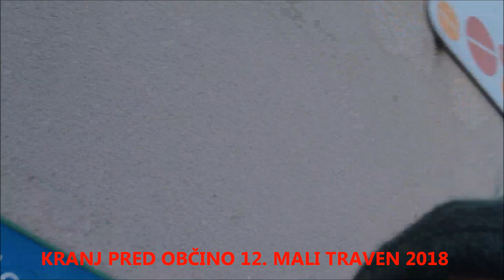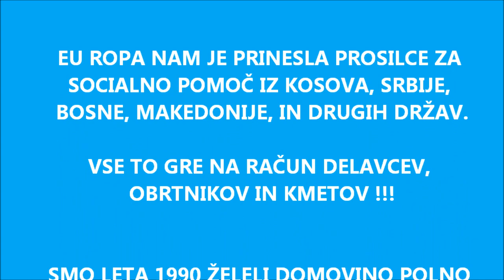KOSOVARJI ZAVZEMAJO SLOVENIJO PREKO CENTROV ZA SOCIALNO POMOČ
ČESTITKE JANEZU IVANU JANŠI ZA ČASTNI DOKTORAT KOSOVA
ZAKAJ ŽE???

LETOS JE 10 OBLETNICA PRIZNANJA KOSOVA.
 OD 2008  KOSOVARJI IZKORIŠČAJO CENTRE ZA SOCIALNO DELO IN EU ROPSKI PRAVNI RED O ZAČASNEM PREBIVALIŠČU, KI OMOGOČA SOCIALNE PREJEMKE SLOVENSKIH DAVKOPLAČEVALCEV!